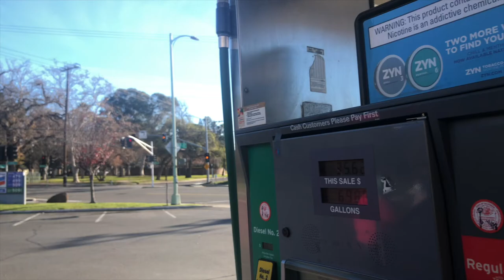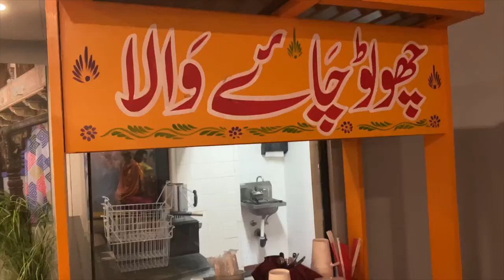I saw snow for the first time ❄️ in my Life | Family Trip| AR Vlogs| Lake Tahoe | Part 1 day 1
This is my first vlog of Year 2022. I am on the field trip with my family enjoying this trip. More Vlogs on this trip coming soon.

If you want to be my friend:
 My Facebook page ( AR Vlogs)

Enjoy this vlog and give this video a big thumbs up if you like it. 😎❤️🥰

Thank you 🙏 ☺️ for so much support and giving love to my videos means a lot to me :)